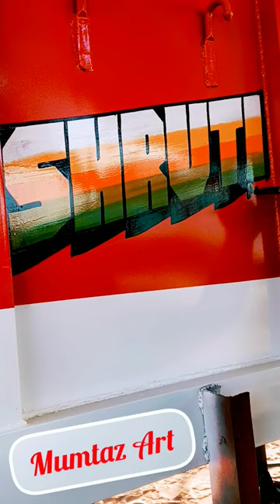Simple English Writing Art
mumtaz arts
Truck painting
truck art and painting
container painting
new tata truck full painting
Rajasthani Truck art and redium
Rajasthani Gadi full painting
old truck restoration
truck lover full paint
gadi painting
truck modification
#10 Chakka Truck full painting
Tata truck painting
mumtaz arts and redium
Mumtaz art barhi
the incredible story of hand painted truck
Gill truck body works
bus painting
bike redium work
radium and stickers work
radium glow work
indian truck painting
Truck painting jobs
Art gadi ke peechey
Step by step truck painting
Rear side painting